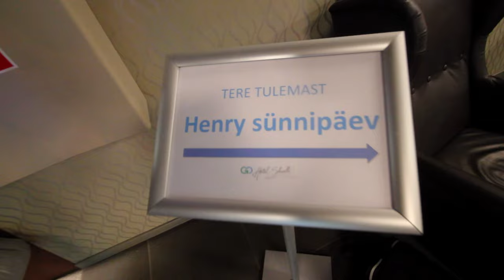RAPACROSS FESTIVAL VLOG 2024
With this vlog I was trying to capture the activities before and after the actual project work.
Hopefully ya'll like it and enjoy the vibe!!!